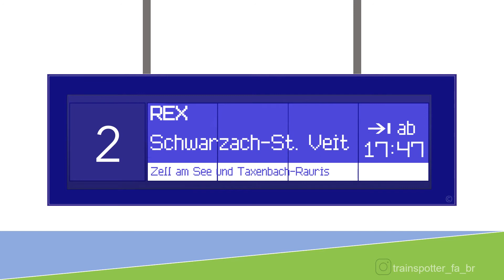ÖBB REX 1525 nach Schwarzach-St. Veit | Hochfilzen | Schienenersatzverkehr | Unwetterschänden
Wegen Unwetterschäden waren am 18. und 19. Juli 2021 auf der Giselaban nur eingeschränkt Zugfahrten möglich. Ein Schienenersatzverkehr wurde zwischen Saalfelden bzw Zell am See und Taxenbach-Rauris eingerichtet.